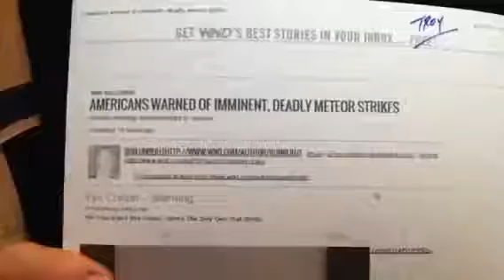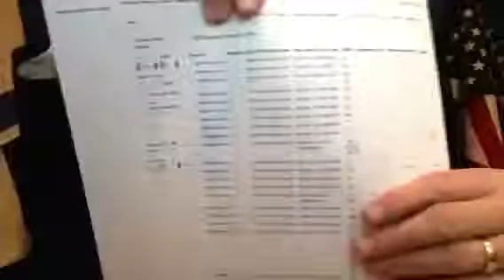11MIN NEWS Meteor Strike NASA AND PROPHECY